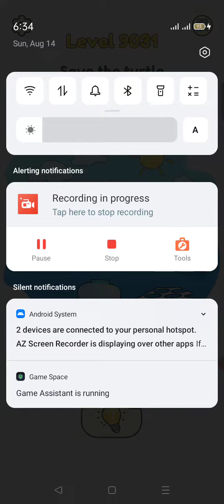DoP2 All Level Game Paly#short shortvideo shots youtube tiktok (4)